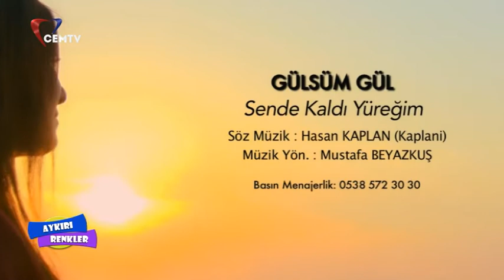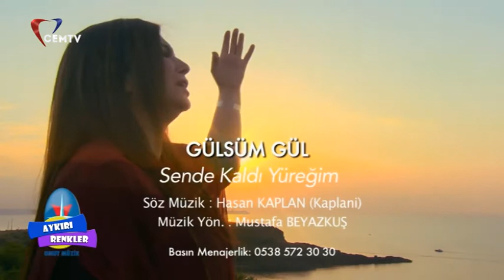3 Kasım 2017 Aydın Göynü ile Aykırı Renkler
Halk Müziği Sanatçısı Gülsüm Gül